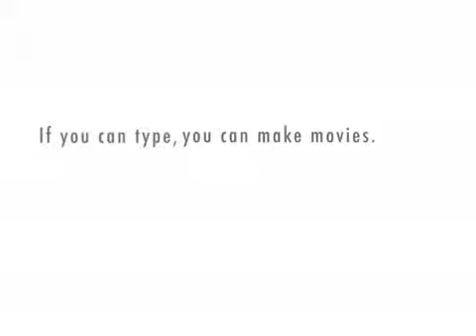Mr Smith 11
Bazz kat ball